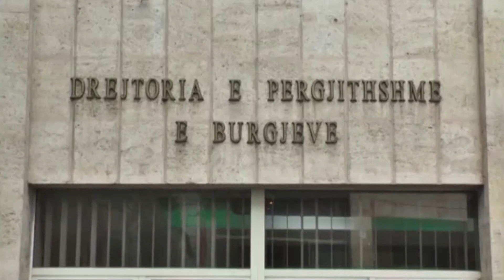Report TV - Arrestohet për korrupsion ish-drejtori i burgjeve Zoto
Ish-drejtori i Përgjithshem i Burgjeve Artur Zoto vihet në pranga nën akuzën për korrupsion.

Ish- drejtori u arrestua sot në orën 14:10 me kërkesë të prokurorisë me akuzën "korrupsion pasiv" në kuadër të hetimit të nisur pak kohë më parë, ku në pranga u vu edhe ish-zëvendësi i tij, Iljaz Labi.

Artur Zoto, pjesë e LSI u emërua drejtor i Burgjeve në vitin 2013, ndërsa në korrik të 2016  dha dorëheqjen pas skandalit me tenderat e ushqimeve që përfshiu institucionin që drejtonte.

Por pas arrestimit të Iljaz Labit në korrik 2016, sot është arrestuar edhe ish-drejtori i tij, Zoto, pasi dyshohet se është i përfshirë.

Në total shkon ne 6 numri i të arrestuarve për tenderat e ushqimeve në burgje, pasi në Korrik së bashku me Labin u arrestuan edhe katër administratorët e kompanive që ishin përfshirë në tenderat fiktivë.